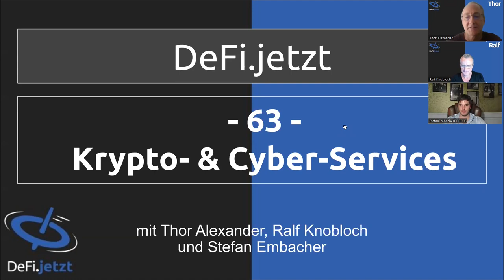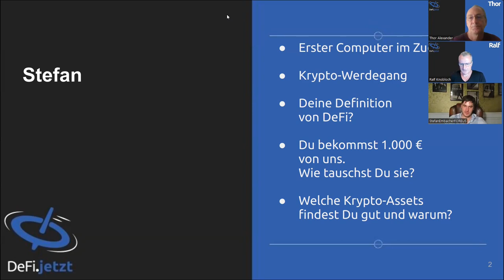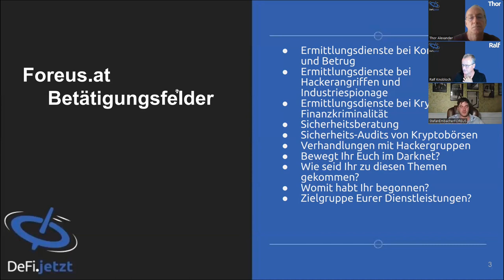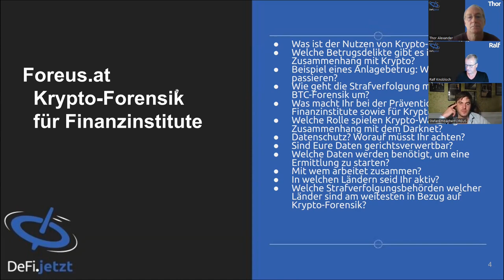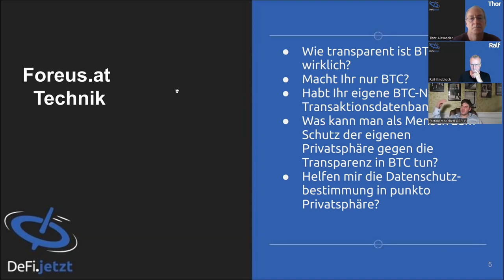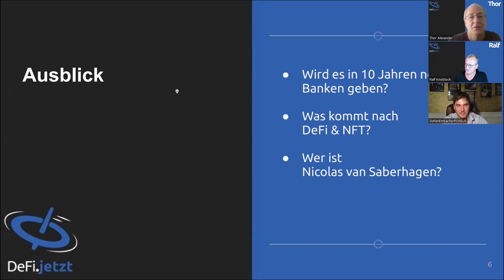(64) Krypto- und Cyber-Services in DACH | DeFi.jetzt-Gespräch mit Stefan Embacher von Foreus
Ralf und Thor sprachen mit Stefan Embacher von Foreus über deren Dienstleistungen im Krypto- und Cyber-Angelegenheiten. Foreus arbeitet u.a. auch für Banken und Kryptobörsen. Wir redeten außerdem über die Transparenz von Bitcoin und über das Darknet.